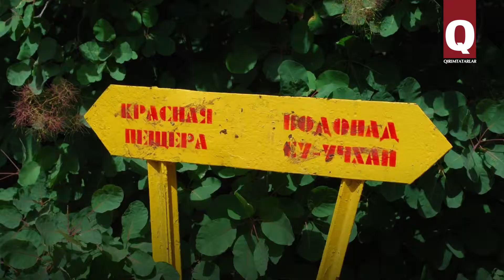Qızıl Qoba-Qırımnıñ eñ büyük qobası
Qızıl qoba - Qırımnıñ eñ  büyük qobalarından biri. Bu yerge turistler çoq sayıda kele. Rus tiline - Krasnaya   peşçera kibi tercime etile.